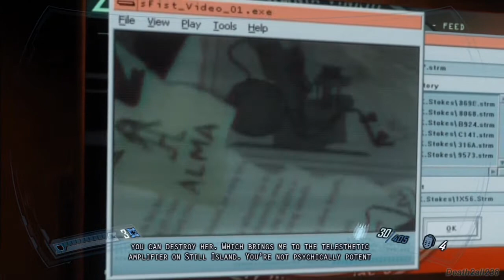Let's Play F.E.A.R. 2: Part 17 - Escape from Wade Elementary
After meeting with Snake Fist, Becket fights his way through Replica soldiers to the APC.